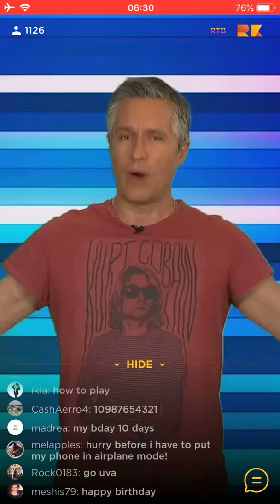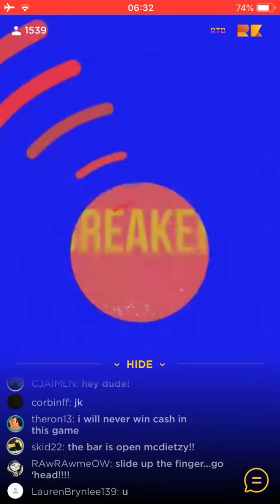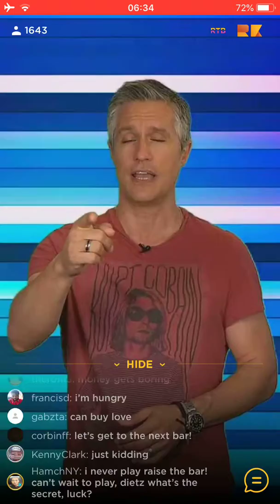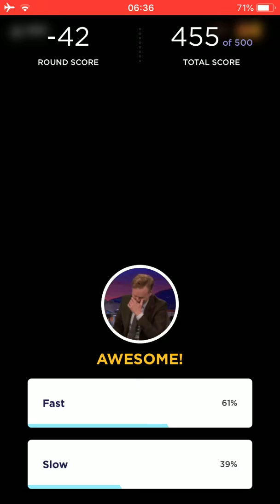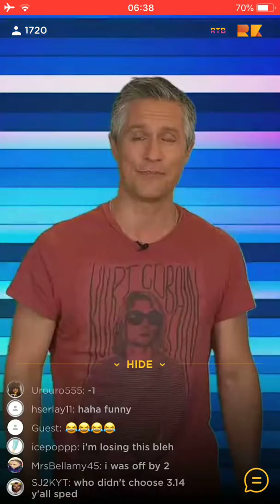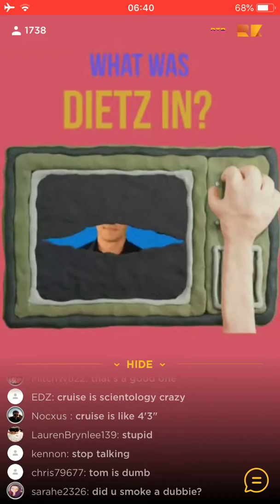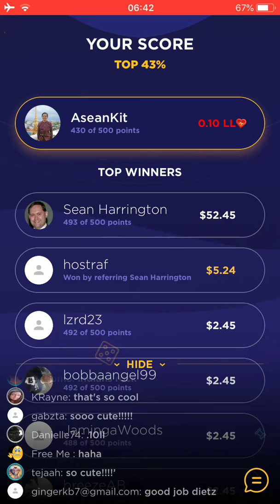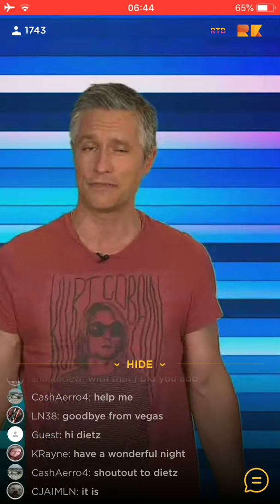Ripkord Raise the Bar April 1, 2019